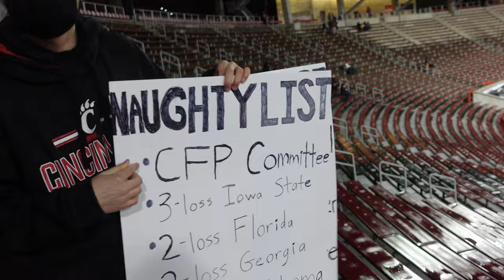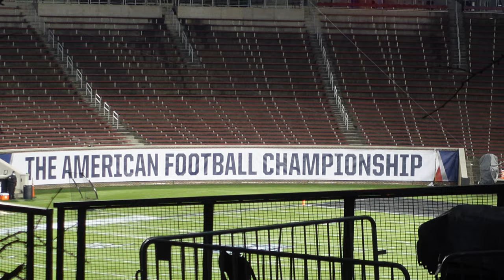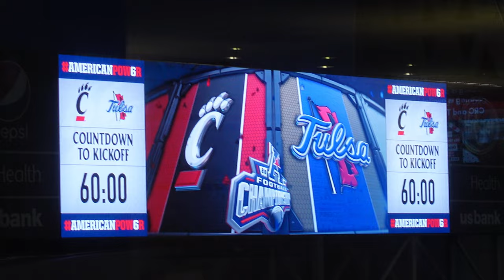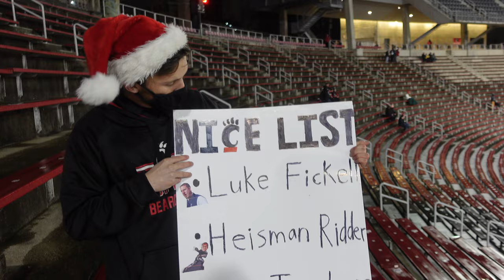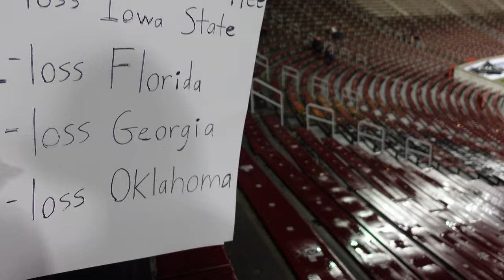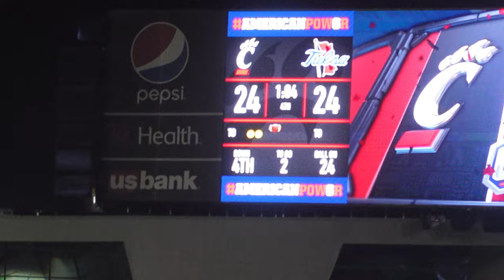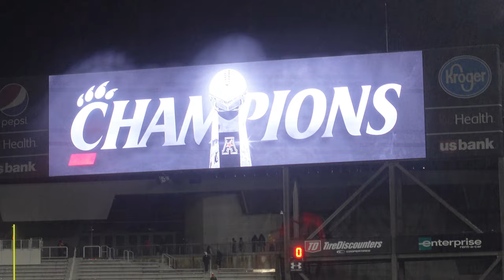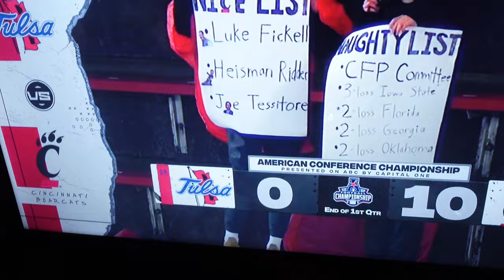Cincinnati's Undefeated Championship | 2020 AAC Championship Vlog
I decided to take a camera into the American Athletic Conference Football Championship Game between Tulsa and Cincinnati.. and this is the result! I tried to capture some of the atmosphere from the ~6000 in attendance and everything so yeah this is what all happened. I also got like 10 seconds on ABC and Joe Tessitore talked about Peter and I so it was a very successful night.